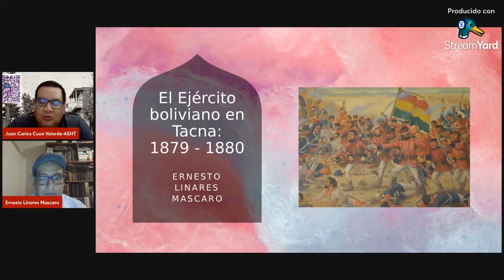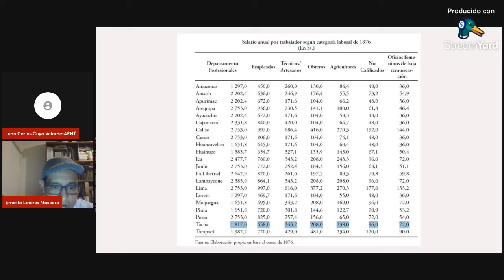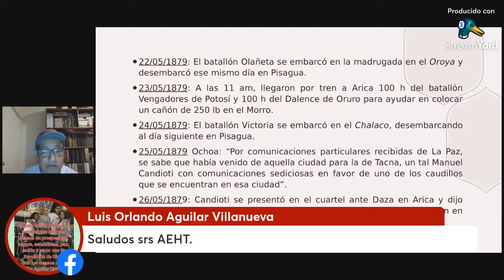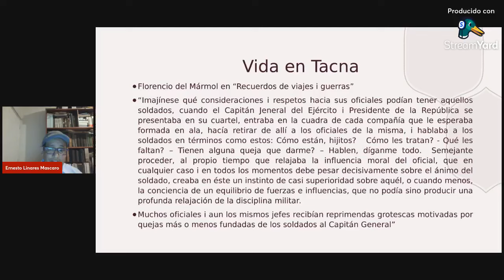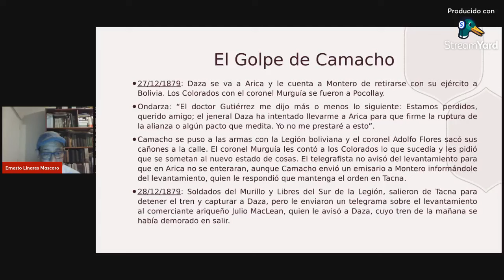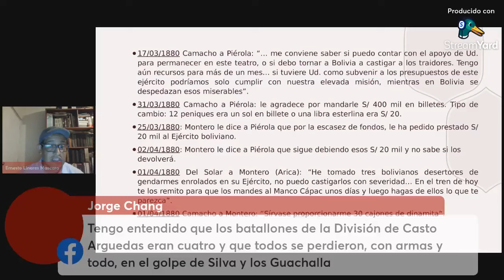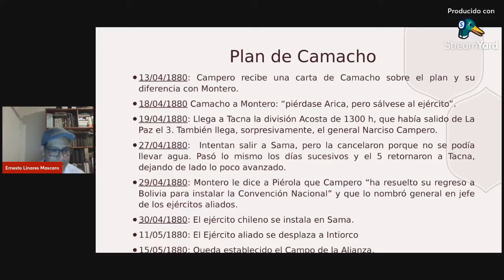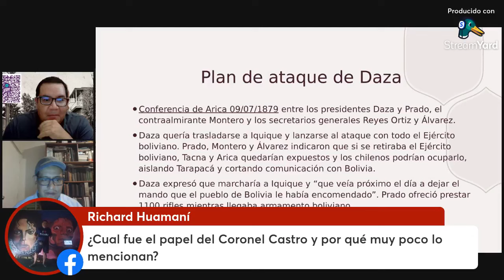El Ejército Boliviano en la guerra del Pacífico 1879-1880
conferencia a cargo del expositor peruano Ernesto Linares y organizada por la AEHT. Presentador Juan Carlos Cuya Velarde